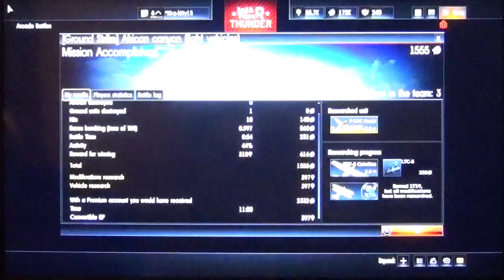War Thunder Ep. 33 - I found their Anti Air Guns!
Using my girlfriends PlayStation account to play an aerial battle of War Thunder.